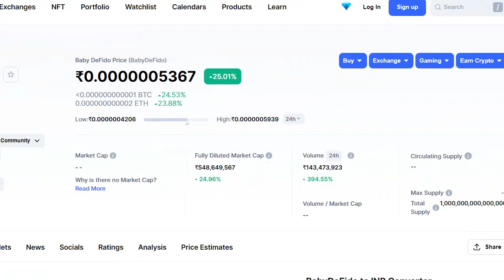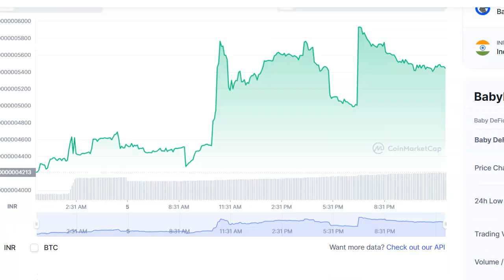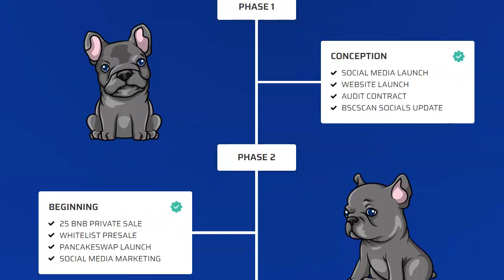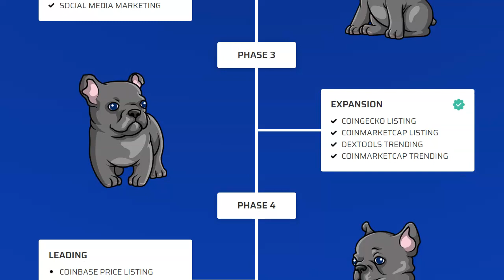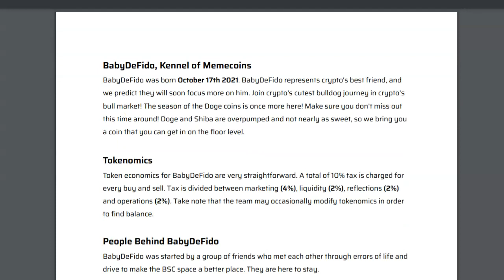What is Baby DeFido Coin? What Does it Do? Should You Buy It or not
In this video we will talk about Baby DeFido and review the same from our perspective. This is to be mentioned that all advices are educational, please do your own research and consult expert financial advisors for real investing.

What is Baby DeFido Coin, What it does, Should You Buy It or not